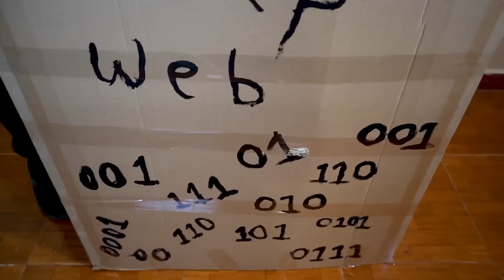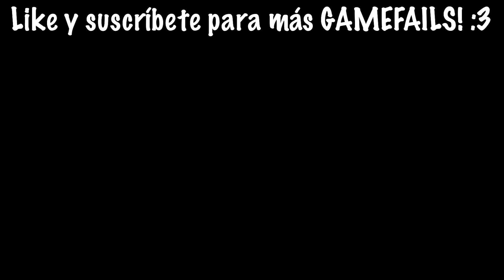COMPRE UN SKIBIDI TOILET EN LA DEEP WEB 😰 | Pathofail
Bienvenidos a un nuevo GAMEFAIL donde COMPRE UN SKIBIDI TOILET EN LA DEEP WEB